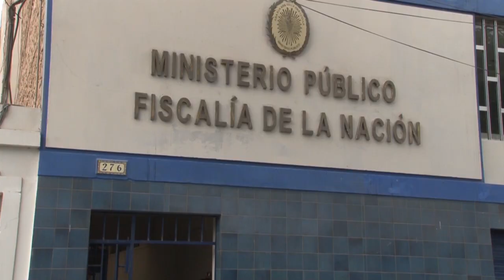¿Qué significa la investigación con perspectiva de género?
La fiscal provincial Zuleika Morey Prado explica lo que significa la investigación con perspectiva de género en el marco de la política institucional que viene implementando el Ministerio Público en la investigación especializada de los delitos de violencia contra la mujer.
✅ Ministerio Público, escuchamos tu voz, defendemos tu vida.